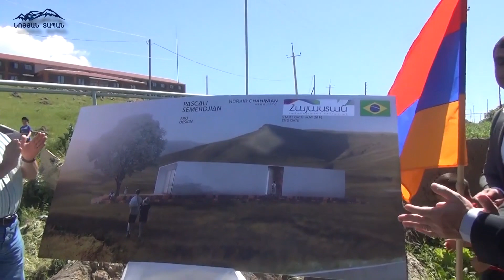Սաղմոսավան համայնքում բազմաֆունկցիոնալ համայնաքային կենտրոն կկառուցվի